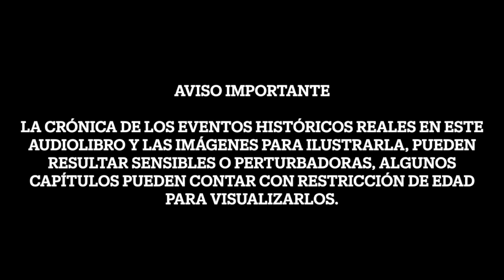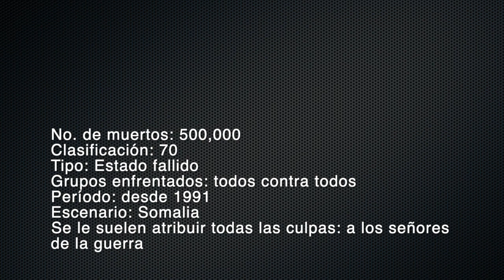El libro negro de la humanidad. 106. El caos somalí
Crónica de las grandes atrocidades de la historia.
Autor: Matthew White